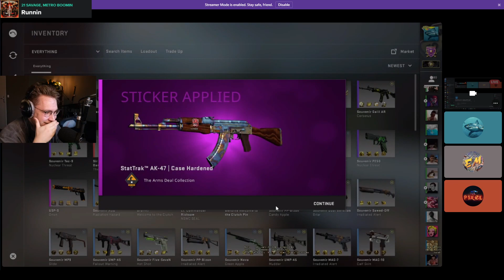$1000 deleted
my friend jakeme decided to apply a $1000+ 3dmax katowice 2014 holo onto his ak-47 blue gem